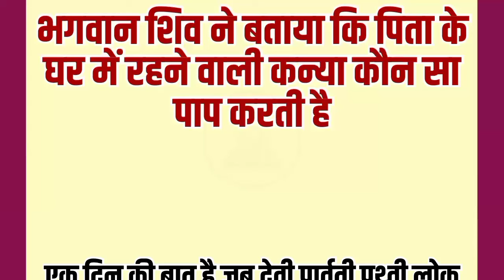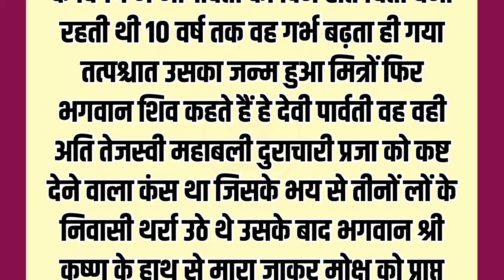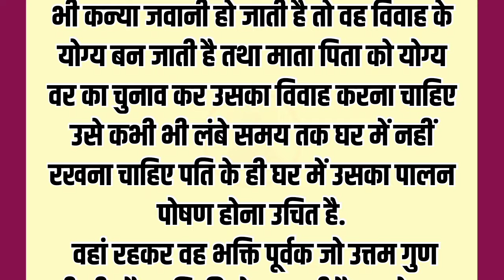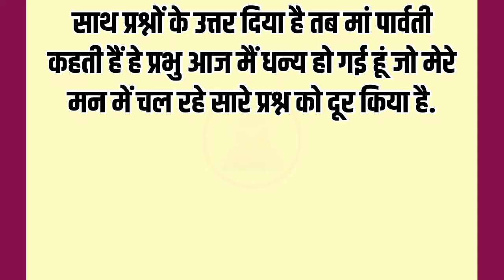भगवान शिव ने बताया कि पिता के घर में रहने वाली कन्या कौन सा पाप करती है | पौराणिक कहानी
emotional_story
@hindi story